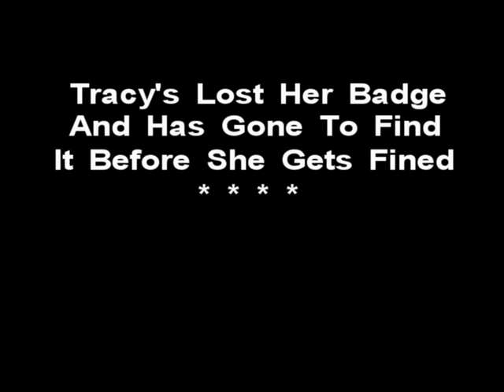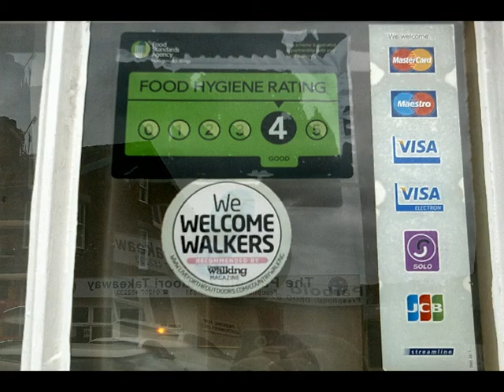The SLS Go To Parbold With Tracy & Jim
Saturday 16th August 2014. The SLS stroll round Parbold with Tracy & Jim